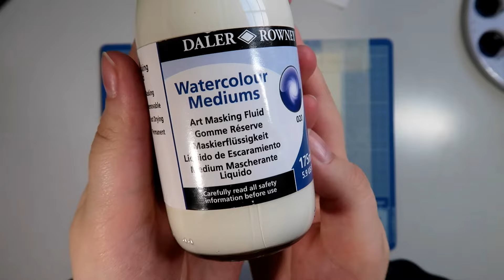Day 20 | INKTOBER 2017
Hey guys!
Day 20 of Inktober has come around and i've started to feel a little bit of a burn out on the way. Which is why today's Inktober is a lot simpler than the last few and just a little bit weird haha it's again based on a sketch in my sketchbook :P but, i am actually going to be preparing an inktober where i'm going to have a Storytime to go with the image :) It's something crazy that happened to me and my family when i was little and it's SPOOKY! :P Not sure when that'll be done, sometime between now and Monday evening :)

Tools:
- WHSmith Watercolour pad
- daler-rowney masking fluid
- micron pens
- C. Roberson & Co Liquid Metal (Classic Gold)
- Daler-Rowney acrylic ink - black
- Writing ink
- pentel brush pen
- Uni-ball Signo white pen
- Uni-ball black pen